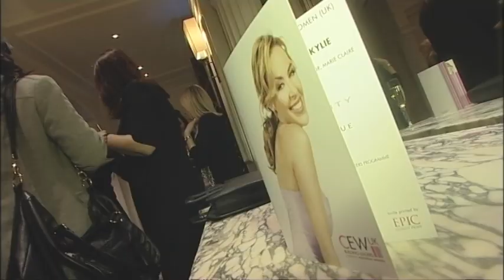CEW (UK) presents Kylie Minogue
Kylie wows the audience at this Cosmetic Executive Women (UK) event in London